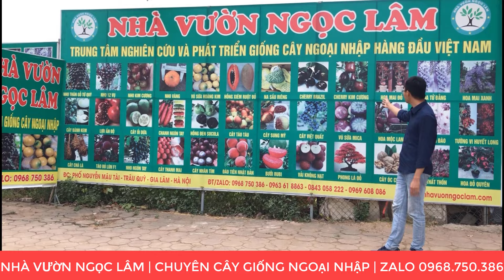HOA GIẤY NGŨ SẮC THÁI LAN và 8 Loài Hoa Đẹp Chơi TÊT 2023 | Đt/Zalo 0968750386 | 0923916866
✅Cây hoa giấy ngũ sắc thái lan là loài cây thân gỗ lâu năm.Cây có thể phát triển tới chiều cao khoảng 6-8m.Cây có tuổi thọ cao hoa nở quanh năm.
✅Hoa giấy ngũ sắc thái được ghép 5 màu lại với nhau có những màu nổi bật như đỏ ,trắng,cam,tím,hồng,vàng
✅Với vẻ đẹp rất rực rỡ nên cây hoa giấy ngũ sắc được rất nhiều gia đình lựa chọn trồng trang trí cảnh quan khuôn viên sân vườn cũng như trang trí dịp tết nguyên đán 2023.
✅Hoa giấy ngũ sắc thái lan rất rễ trồng phù hợp với khí hậu 3 miền việt nam